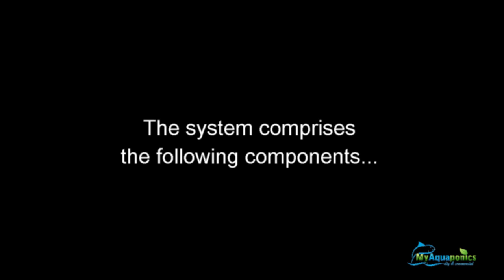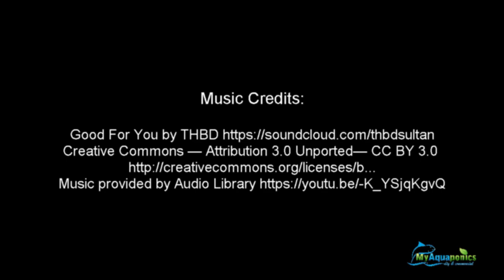How to get started with hydroponics in less than 30 minutes - NFT Tray Hydroponics system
This small NFT grow system has been designed for the home (indoors or outdoors) The NFT tray measures 1m x 0.5m and is ideal for growing lettuce,, herbs, tomatoes, cucumber and other plants.Can be setup in less than 3 minutes.